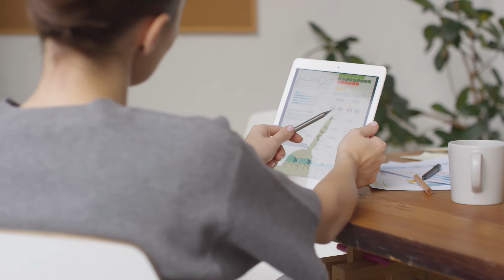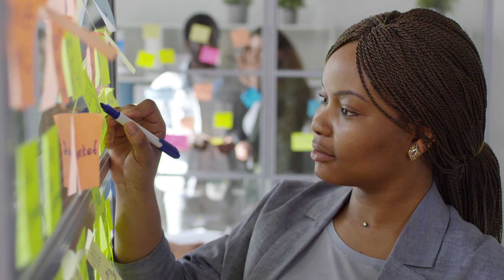How To Become Rich According to Science - Lesson 04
We are waiting for your suggestions or feed back about the video kindly share it and comment below & don't forget to tap on bell icon..!  your response is valuable to us and always appreciated. :)
Thanks :)